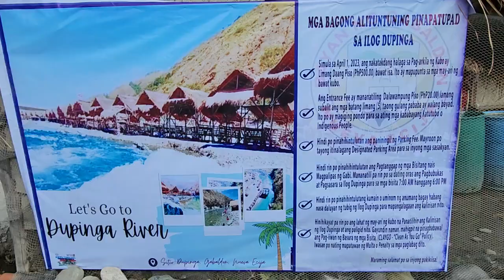dupinga river gabaldon😲😲😲❤️❤️❤️🫡🫡🫡